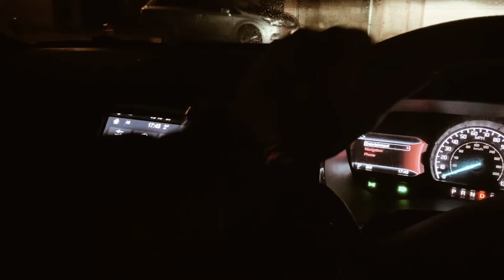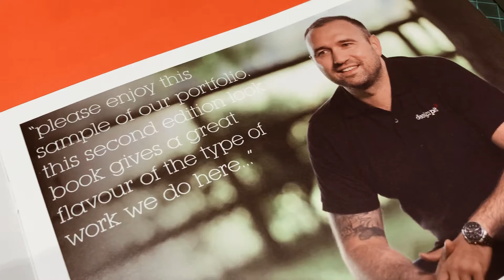Design Pit 2021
Welcome to Design Pit 2021... powerful graphic design that builds credibility, driven by a return on imagination.

We build better brands with engaging visual stories. Helping our clients with proactive, powerful design to get them seen, heard and remembered...